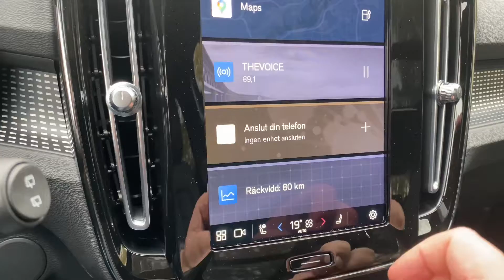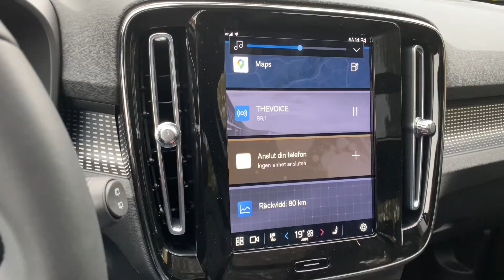2022 Volvo XC40 R P8 Recharge walkaround & interior